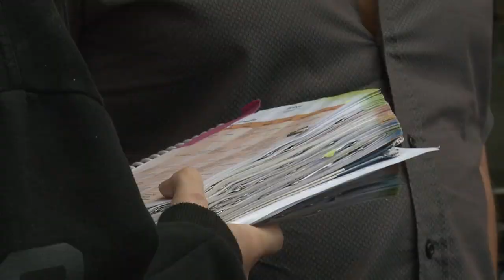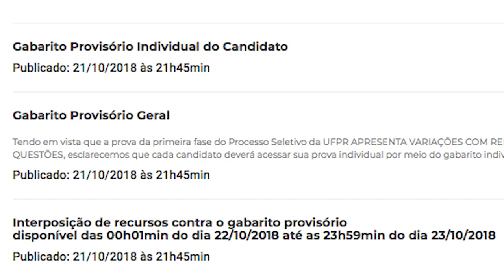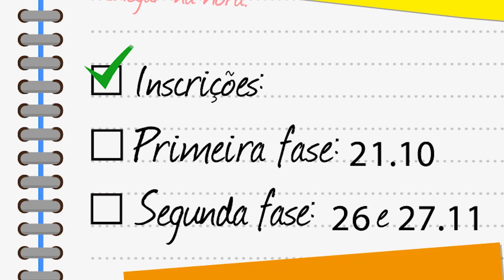Vestibular UFPR | Resumo da primeira fase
Confira na reportagem como foi o primeiro dia de provas do Vestibular 2018/2019 da UFPR!